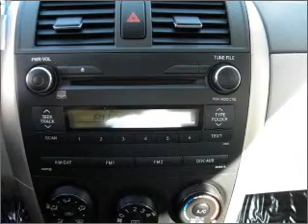2010 Toyota Corolla - Norwalk CA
Year: 2010
Make: Toyota
Model: Corolla
Trim: LE Sedan 4D
Engine: 4 cylinder 1.8 Liter
Transmission:
Color: White
Mileage: 32692
Address:
11404 E. Imperial Hwy